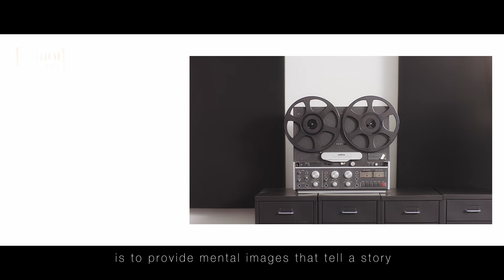Behind-the-scenes of a Fashion Show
There is no doubt that strong teamwork is essential for making a fashion show glittering and glamourous.

Follow our lens to see those whom work tirelessly behind the scenes in order to transform creative concept into perfect reality.

From lights to set design, from accessories design to show music.
Tap the video above and see how Frederic Sanchez, Eric Chauvin, Thomas Roussel, Etienne Russo and Stephen Jones work behind the scenes.